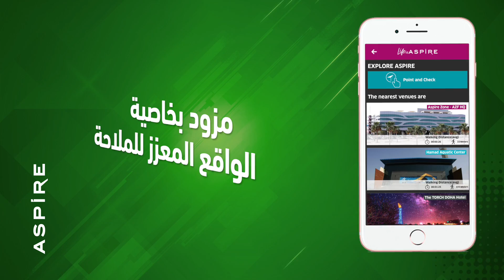Download Life in Aspire app!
حمّل تطبيق الحياة في أسباير